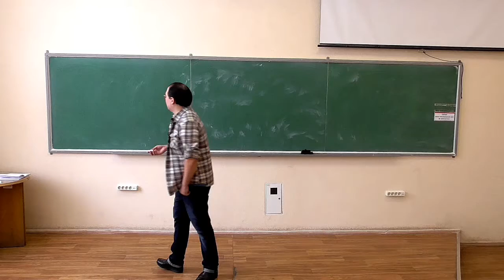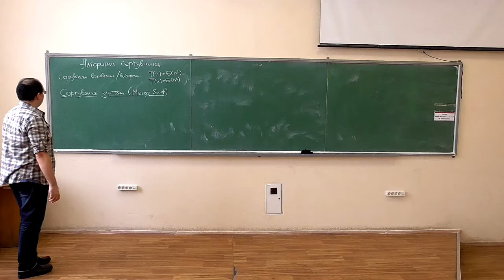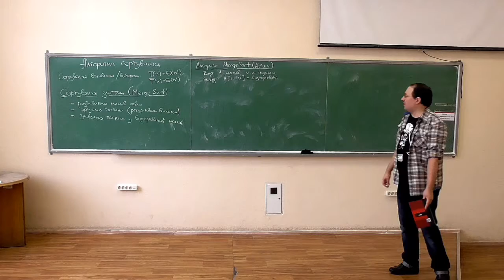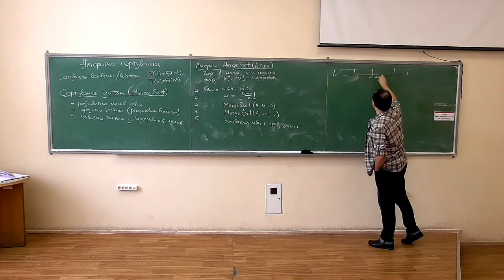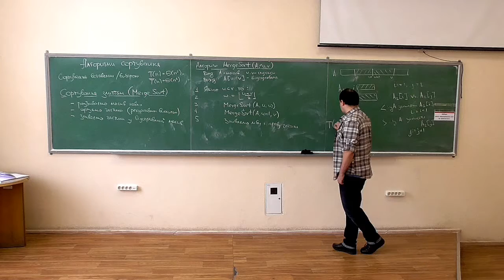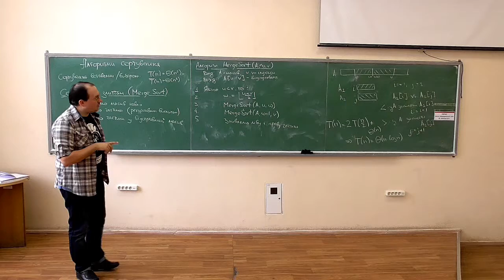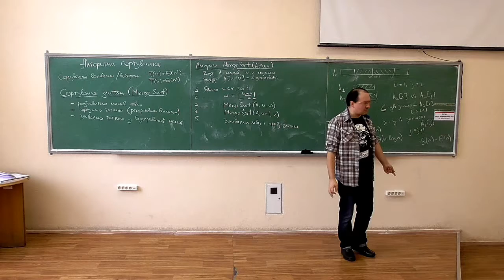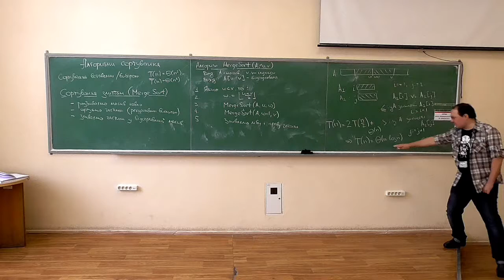Основи аналізу алгоритмів, лекція 09-1: сортування злиттям (Merge Sort)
Розглянуто такі питання:
-- алгоритм сортування злиттям (Merge Sort): схема роботи, оцінка складності (часова та просторова).